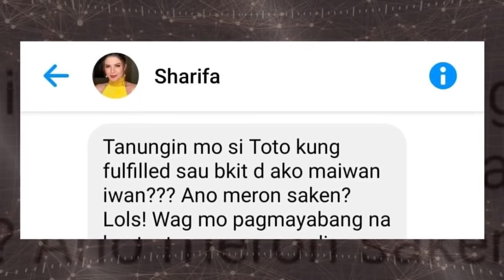MRS NG KILALANG PULITIKO, INIREKLAMO ANG ISANG BEAUTY QUEEN!